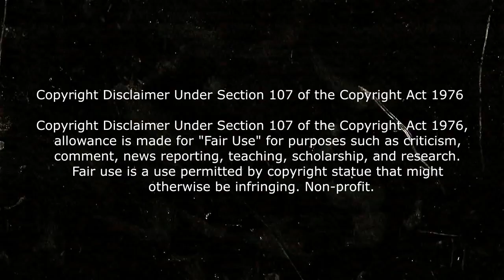🔴 SU VENGANZA ES ENTERRARLO VIVO | DOLAN'S CADILLAC | Resumen en 5 minutos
Hola aqui te cuento toda clase de películas. En esta ocasión les cuento la película Dolan's Cadillac una pelicula de terror basada en una historia de Stephen King , también llamada el Cadillac de Dolan Resumen

Resumen de películas en minutos